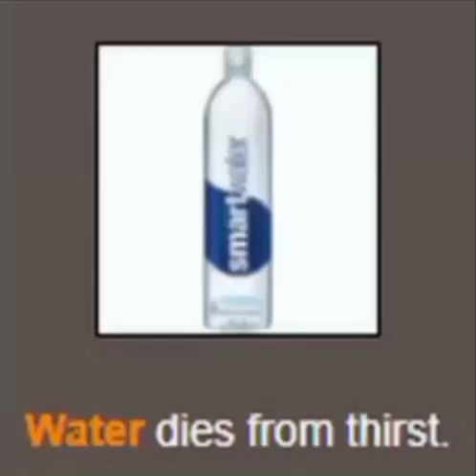water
the most impossible thing happened to water